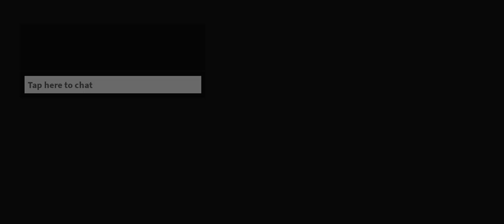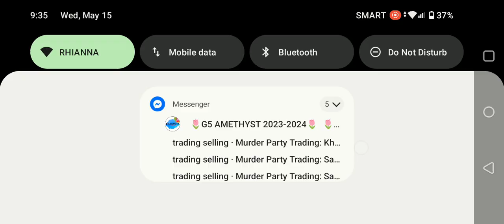The Mimic C1 b1 revamp speedrun (11:00)